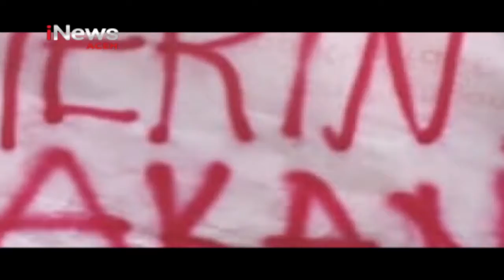Pergeseran Tanah di Desa Lamkleng Aceh Besar Semakin Parah, 14 KK Diungsikan | iNews Aceh